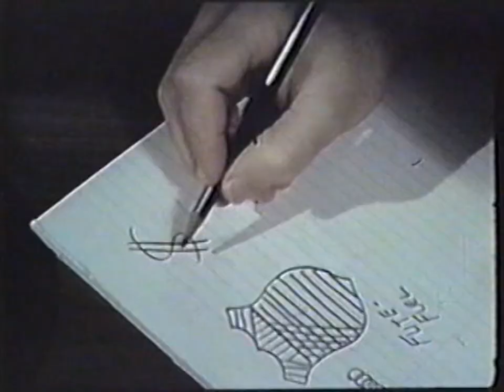Case History of a Sales Meeting [1963] | Classic Educational Film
In this 1963 educational film by the Centron Corporation, the focus is on sales meeting planning, communication, employee motivation, and performance tracking. Showcasing mid-20th century corporate training practices, the film serves as a representation of the instructional content from that era.